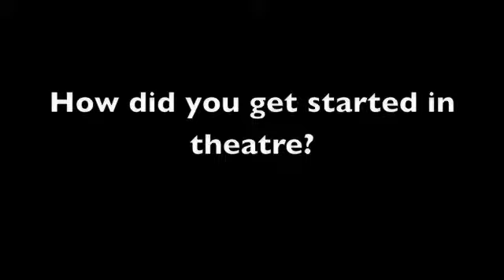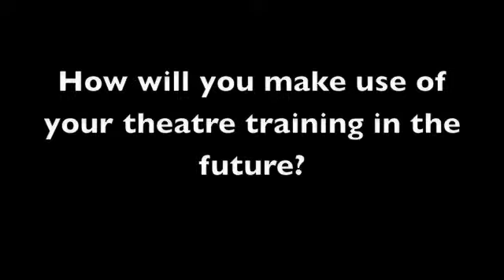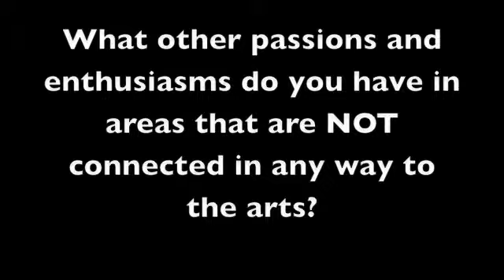Brown TheatreBridge Interview: Allegra Heart Epstein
this is my TheatreBridge application video interview for this summer